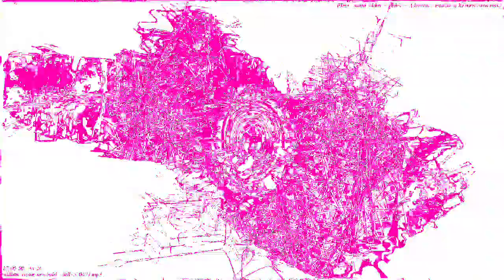[EPILEPSY WARNING] Movie 23 02 04 16h47m21s *Photosensitivity Warning*